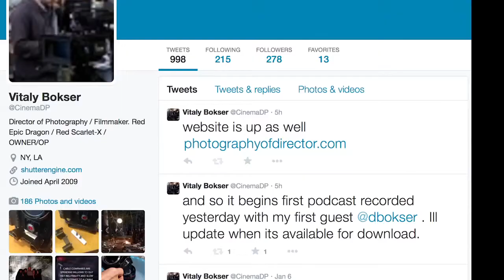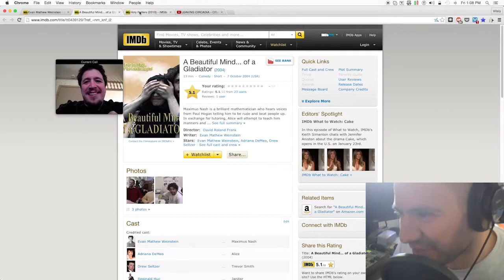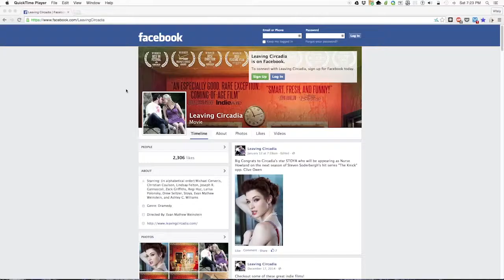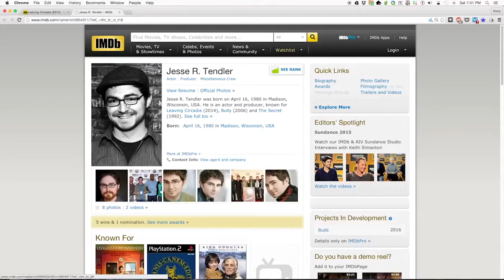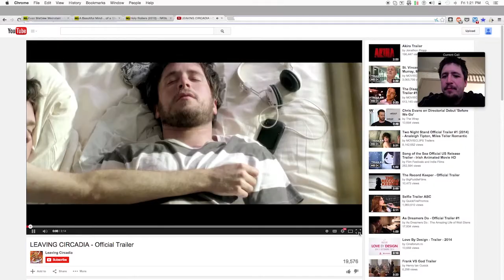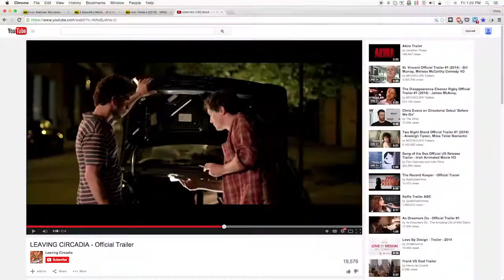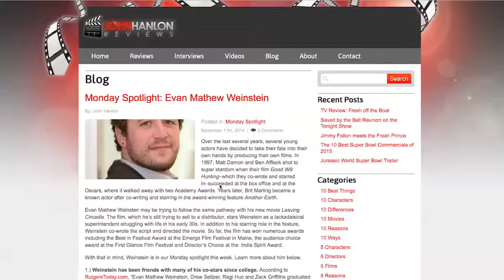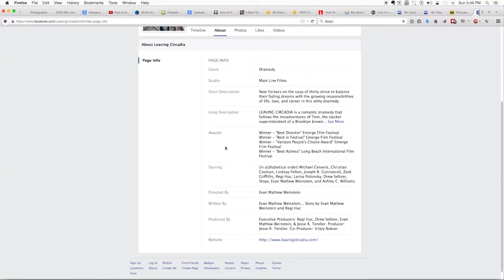Photography of Director Episode 004: Evan Mathew Weinstein - Director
I chat with Evan Mathew Weinstein, Writer/Director of “Leaving Circadia”. A Feature film that has been making the rounds at festival circuits and garnering strong praise and recognition for its easily lovable story. The FIlm stars Evan Mathew Weinstein, Drew Seltzer, Reginald Huc, Zack Griffiths, Larisa Polonsky, Michael Cerveris (Fringe, Tony Winner), Ashley C. Williams (The Human Centipede), Christian Coulson (Harry Potter and the Chamber of Secrets ), Joseph R. Gannascoli (The Sopranos), Stoya (Adult Film Star)
Evan and I go into detail on the process of making the movie, what lesson he’s learned from shooting his first film, the pitfalls of having a long post production process, and then hitting the festival circuit – to now finally being in discussions with distributors to sell the film.

Its hard making movies – and one thing is clear from my chat with Evan that he will make more films. And I for one want to work with Evan again as his Cinematographer as he is a talented writer/actor/director that clearly has a strong vision for his films.